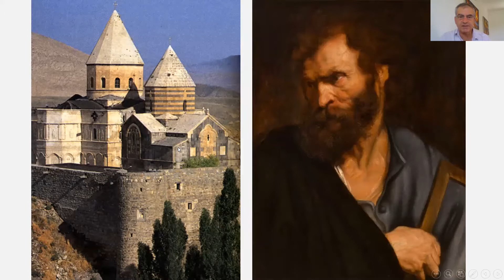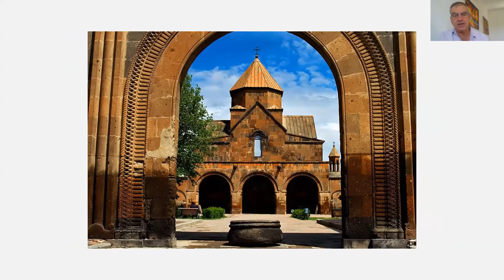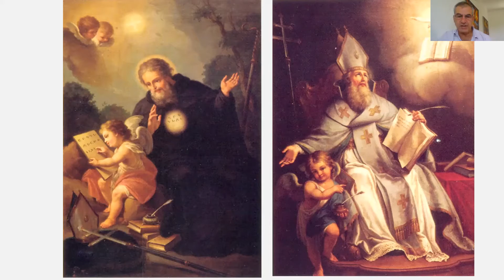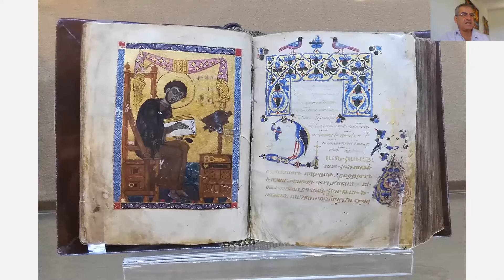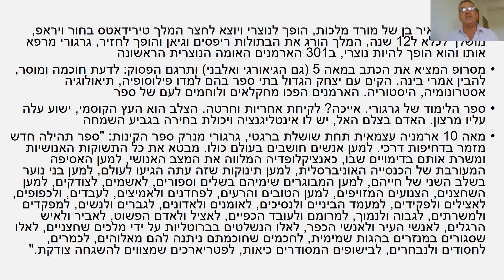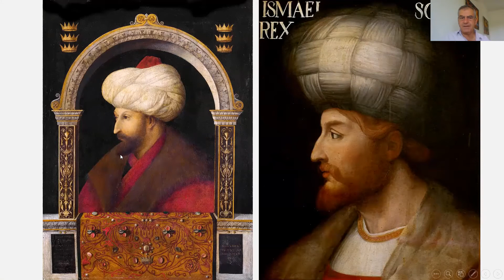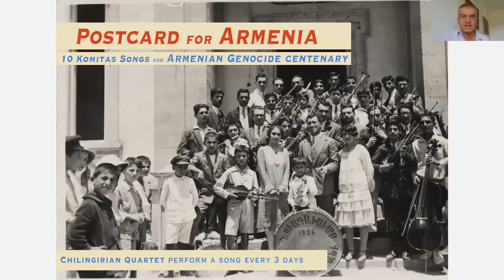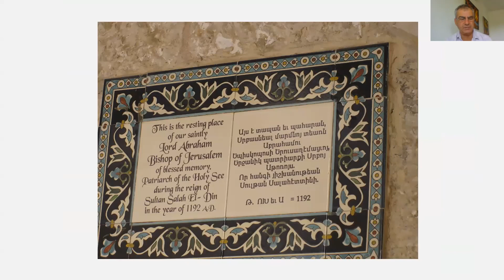ד"ר זאב בן אריה על הנצרות המיסטית בארמניה והתפתחות הרובע ארמני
ד"ר זאב בן אריה מסביר על הנצרות המיסטית בארמניה והתפתחות הרובע ארמני בירושלים, מסורות רוחניות בארמניה, גרגורי המאיר, גרגורי מננק, קדמות העם הארמני, האתרים הקדושים בארמניה ועוד